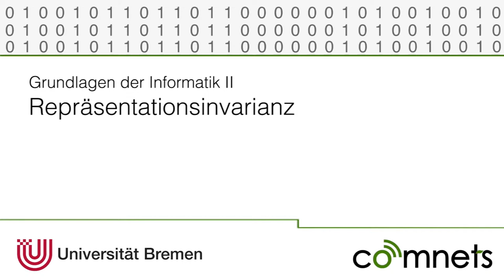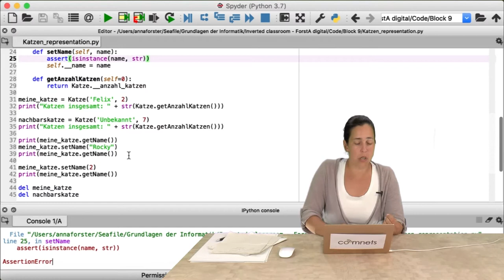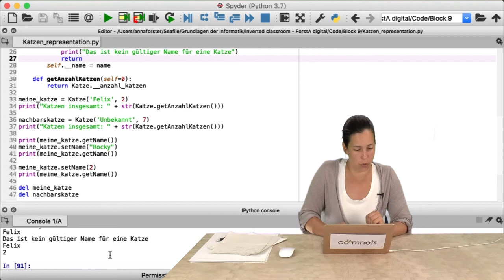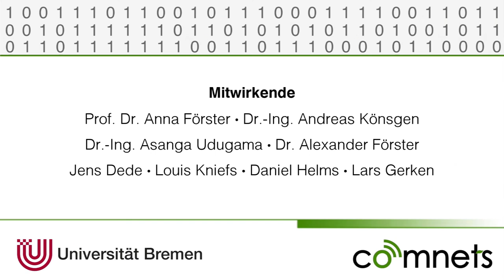Video 9-6: Repräsentationsinvarianz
Warum sollte man auf die Datenfelder über Methoden zugreifen und nicht direkt? Unter dem Stichwort "Repräsentationsinvarianz" wird der Hintergrund in diesem Video erklärt.